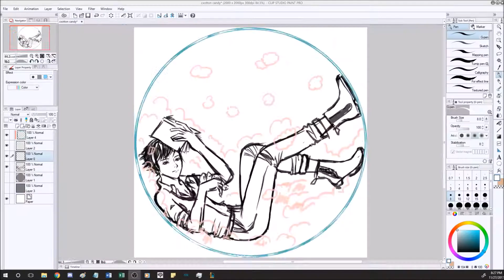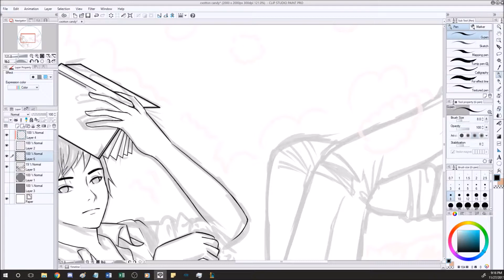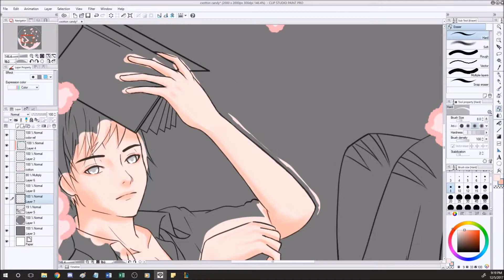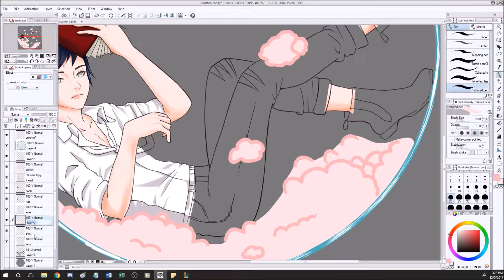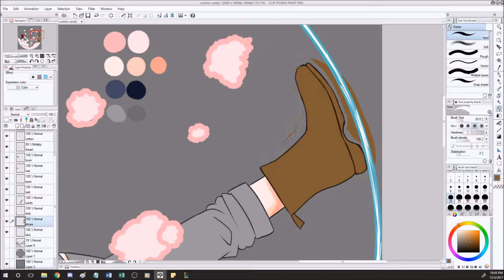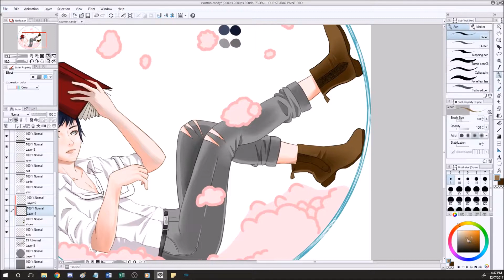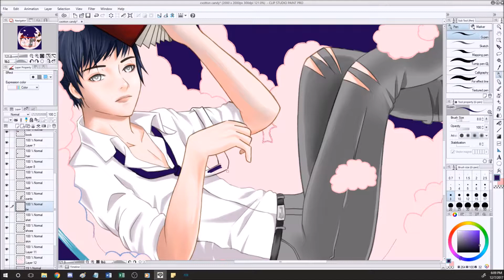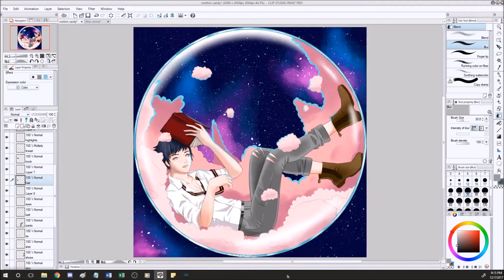「CSP」OC Speedpaint - Cotton Candy